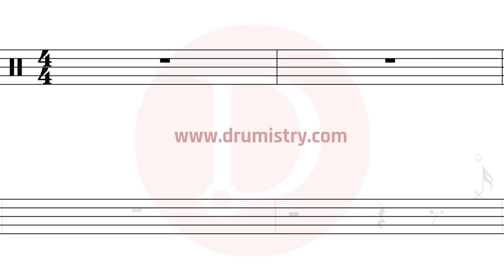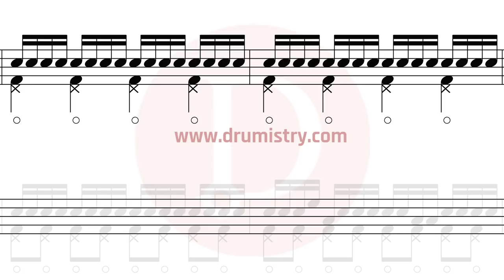The Killers - Mr Brightside Drum Score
Mobile Phone friendly drum sheet music.

How to play The Killers?
How to play Mr Brightside?